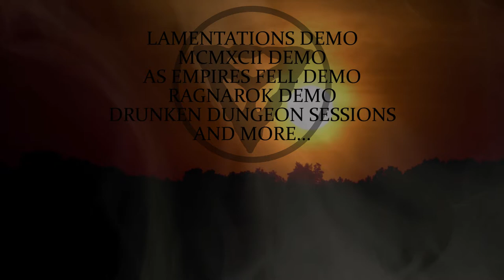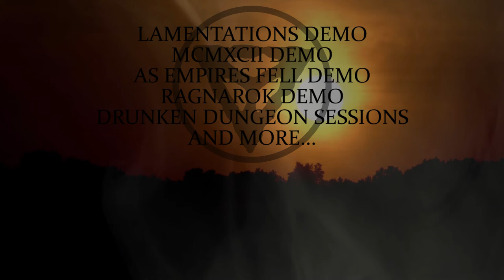Solstice - The Sleeping Tyrant (Square Center Demo Version)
Taken from the upcoming 3CD box set "Blood Fire Doom".
The complete Solstice Demo Collection, that will be packed with a 100-pages book.